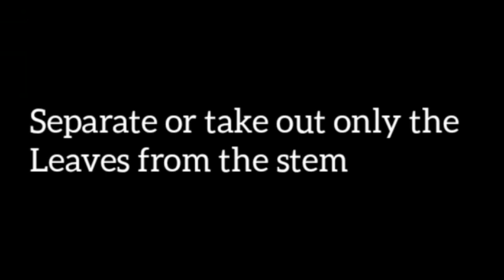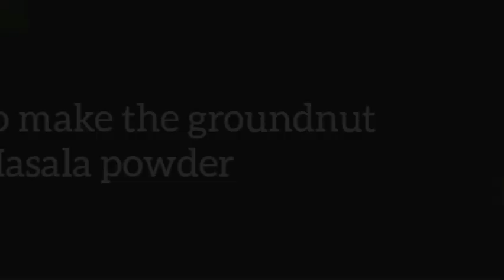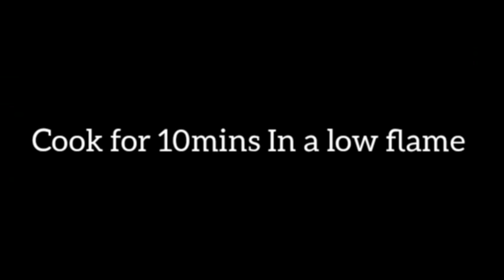Drumstick leaves curry(dry) | Nuggesoppu Palya | Muranga kerai poriyal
Recipe: Drumstick leaves curry(dry)
South Indian traditional recipe with high nutritional values
A perfect side dish for ragi koozh/malt